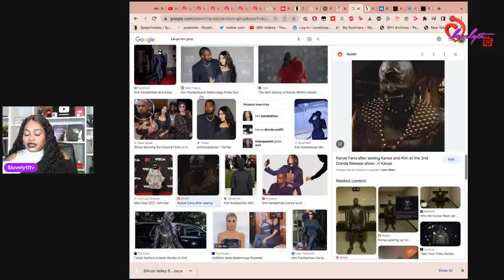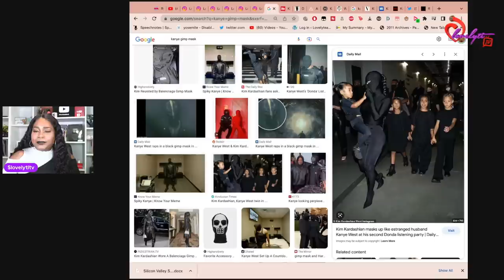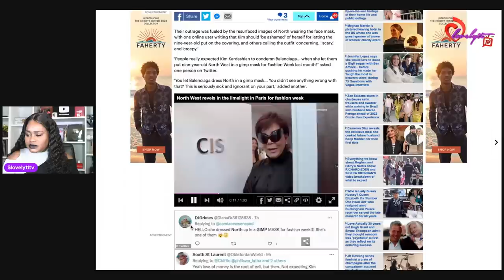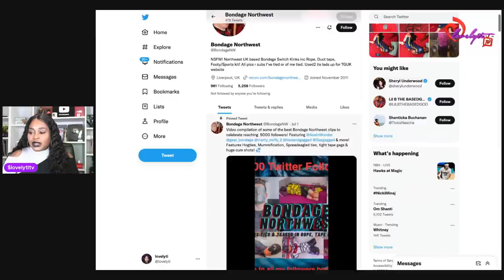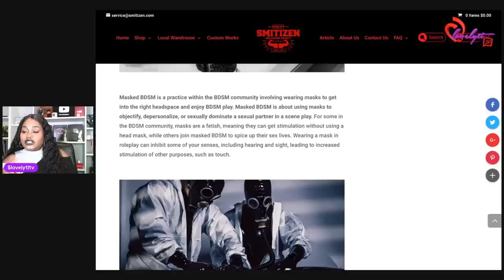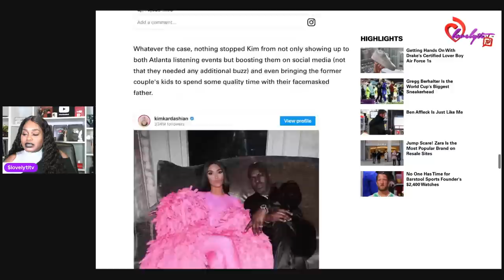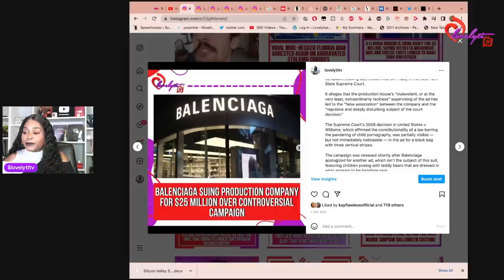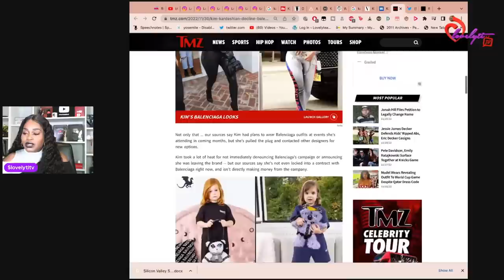Kim & Ye's Gimp Fetish breakdown